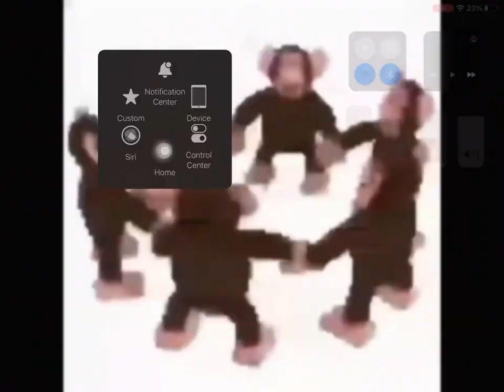i don't take fucking questions